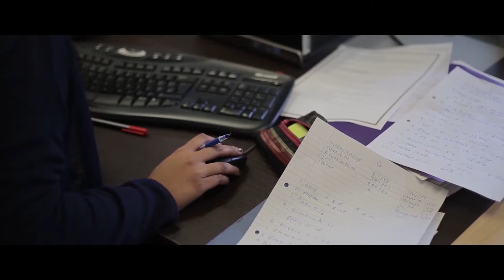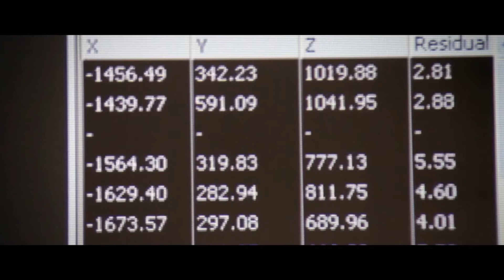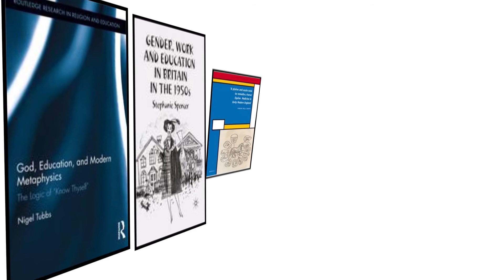Professors at the University of Winchester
Find out more about our Professors at Winchester.